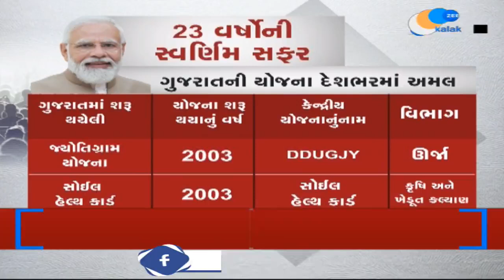Narendra Modi marks 23 years of leadership with focus on ‘Jan Bhagidari’